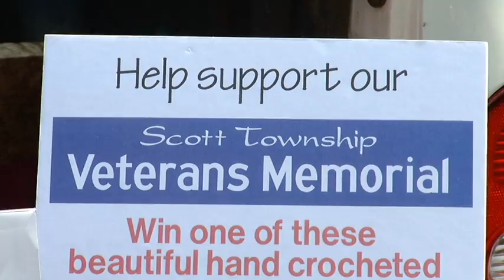Scott Township Memorial Monument